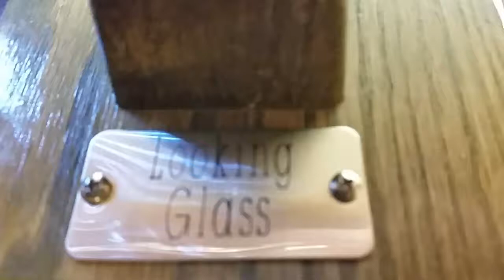The Looking Glass constellation decanter unveiling.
This is my Father's Day gift and it's glory unveiled. A beautiful decanter created by Prestige Decanters. The glasses are also custom created by them as well. The future looks beautiful when peered...through the Looking Glass. ;)